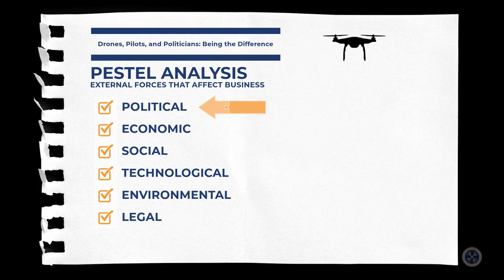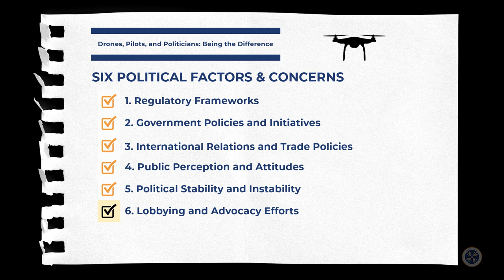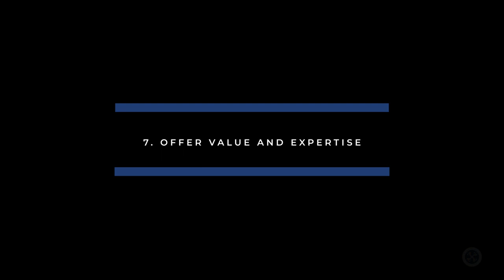Drones, Pilots, and Politicians: Being the Difference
Welcome to today's Drone Business Strategy session! In this video, we delve into the critical impact of politics on the drone industry. Politics, whether we appreciate it or not, can greatly influence our success or present significant challenges. Through the PESTEL analysis—covering Political, Economic, Social, Technological, Environmental, and Legal factors—we'll explore how political decisions shape the landscape of drone services.

Understanding these dynamics helps us make informed decisions, advocate for favorable policies, and strategically position our businesses for growth.

We'll also discuss practical strategies for drone pilots to engage with policymakers effectively. Learn how to identify key political contacts, leverage existing networks, utilize social media, attend public events, send personalized messages, request meetings, and offer valuable insights. By taking proactive steps, we can influence regulations and policies that support the growth of our industry.

Join us on this journey to become difference-makers in the drone business world and propel our industry to new heights of success.

0:00 - Opening: Drone Business Strategy Magazine
1:24 - Introduction: Drones, Pilots, and Politicians: Being the Difference
2:59 - Drones & Politics
6:11 - Being the Difference
6:54 - Seven Ways to Connect with Policymakers
14:39 - The Takeaway: Drones, Pilots, and Politicians: Being the Difference
16:11 - The Wrap: Drone Business Strategy Magazine